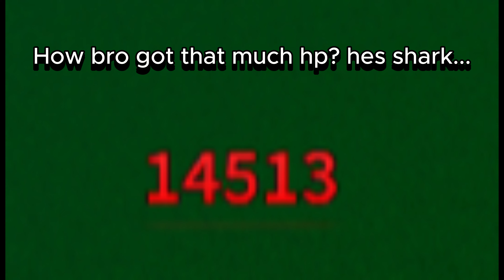Op Spirit Combo (funny moments) | Roblox | Blox Fruits | Bounty Hunting